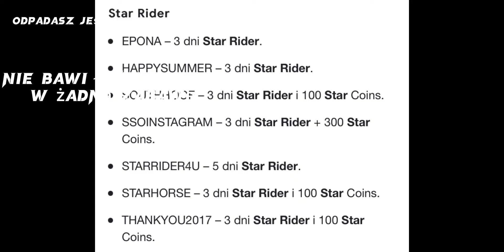Zostajesz czy odpadasz? Wersja SSO~specjał na 60 subskrybcji~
Zaglądnijcie do opisu kanału bo tam znajdziecie dużo informacji o naszym kanale.

Jakbyście chcieli z nami coś nagrać do serdecznie zapraszamy do komentarzy.